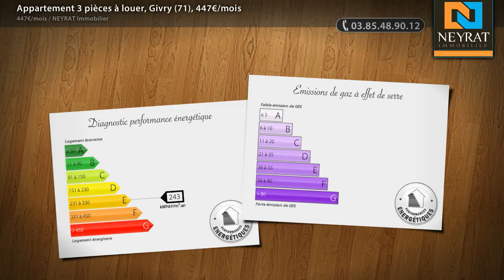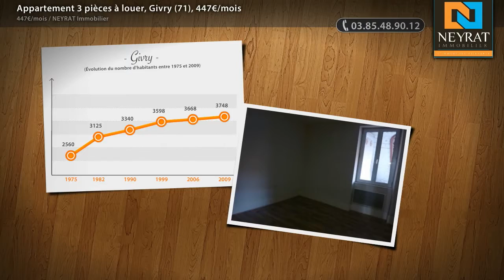Appartement 3 pièces à louer, Givry (71), 447€/mois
- A 15 minutes de Chalon : - T3 de 55 m² - Cuisine simple - 2 chambres - Salle de bains - Cave

• AGENCE :
NEYRAT Immobilier (Chalon Sur Saone)
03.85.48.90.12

• ANNONCE :
Type : appartement
Surface : 55m2
Nb de pièce : 3
Référence : 5801
DPE : 243 kWhep / m².an
GES : 13 kgéqCO2 / m².an